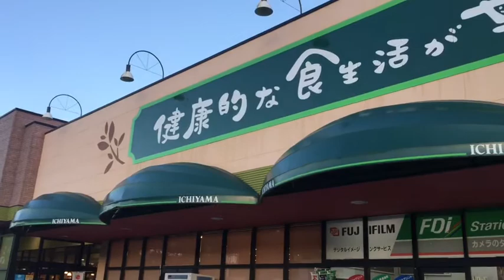山梨県道の駅【富士吉田】車中泊ドッグランもあるよ！キャンピングカーでお出かけ♬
山梨県　道の駅「富士吉田」富士山が見える道の駅。ドッグランもあってワンちゃん連れには最高です♪今日はここで車中泊です！

◆重曹シャンプーのやり方など紹介しています♬please　kiki